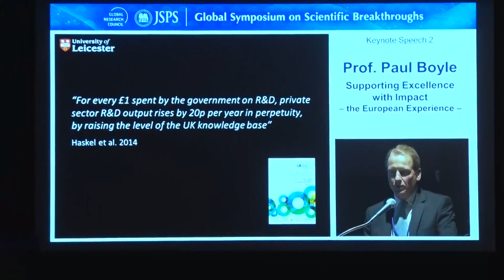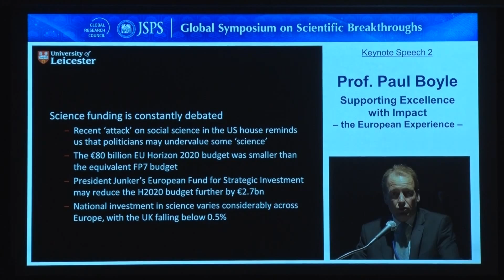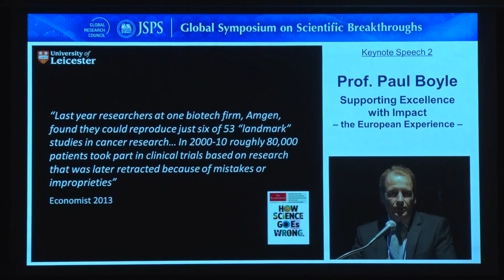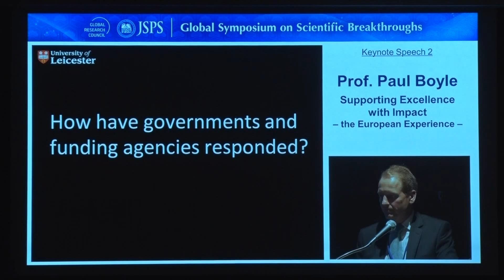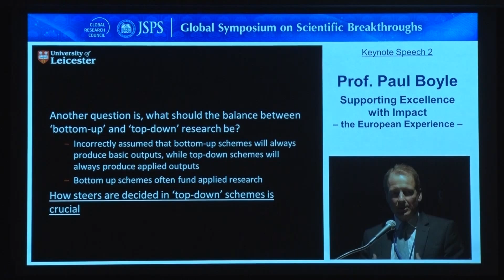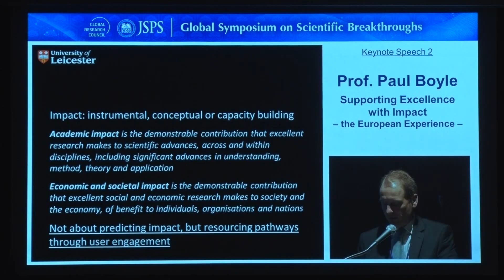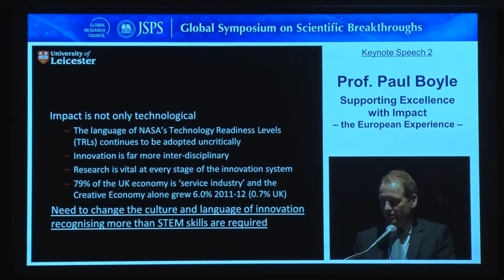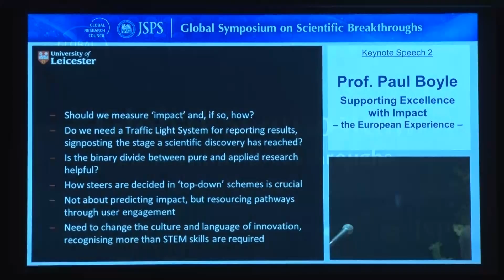004. 科学上のブレークスルーに関するグローバルシンポジウム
「インパクトのある卓越した研究とは － 欧州の経験より －」ポール・ボイル（英国レスター大学長/Science Europe 前理事長）
“Supporting excellence with impact – the European Experience”
Prof. Paul Boyle, Former President, Science Europe / President and Vice-Chancellor, University of Leicester